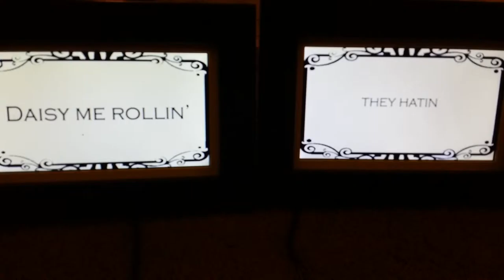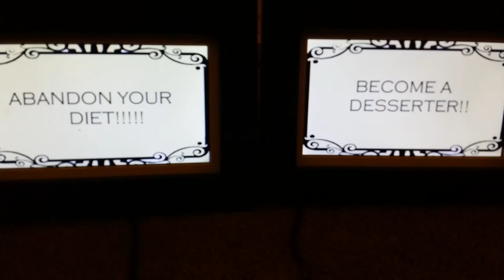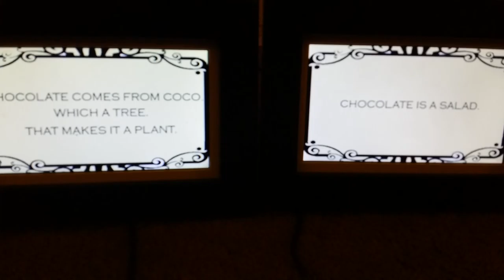Candy buffet digital picture frame idea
What we did at our candy buffet